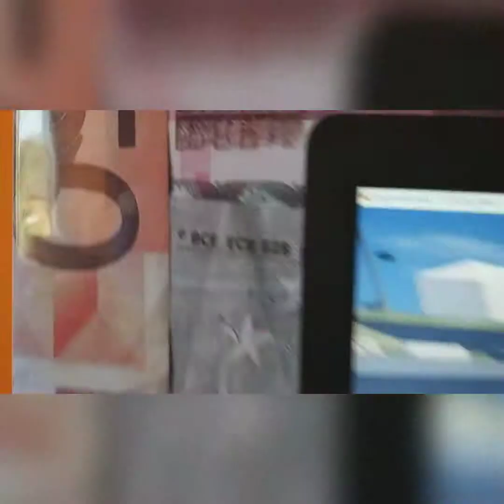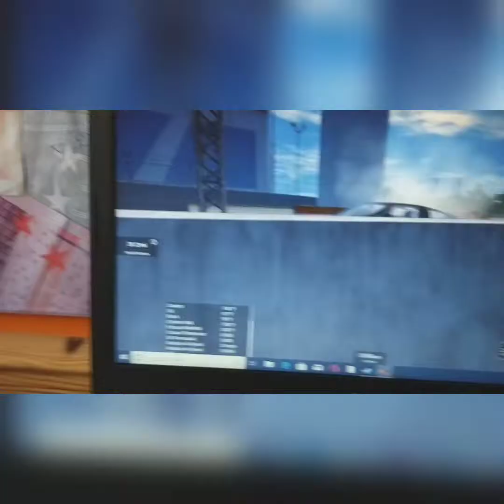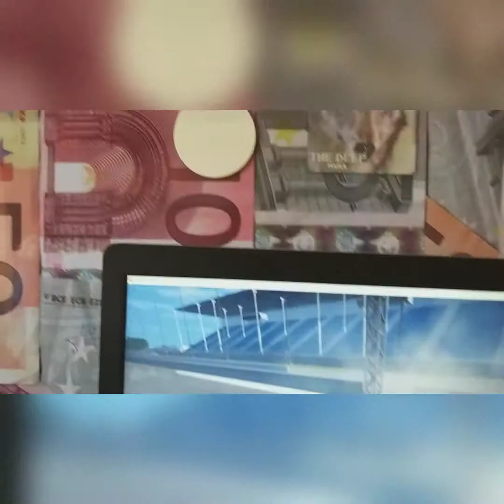This car is so powerful